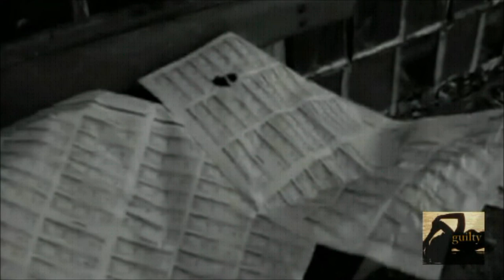LONG HARD RIDE - MIDNIGHT CHOIR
LONG HARD RIDE

MIDNIGHT CHOIR

There, there's no room for craziness
There, there's no room for you and I..
You and me baby were born on a dark side
And our love for a long hard ride..

What's good about love..
That's easily conquered
That ain't gonna last..
That leaves you shattered..
Like windows broken by blast..

Bet, that's the way to freedom..
Bet, that's the way for you and I..
You and me baby were born on the dark side
And our love for the long hard ride..
that goes to the highest bidder
moves too fast..
That pulls the trigger..
Before any questions are asked